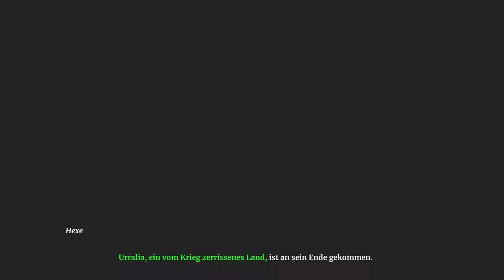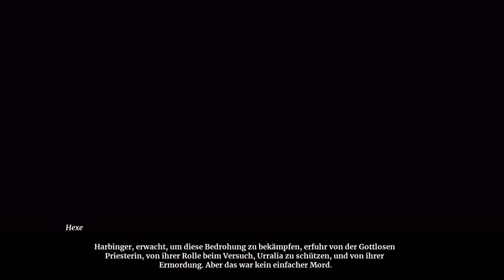Omensight - #01 - Wir sind der Harbinger [PS4 Pro|Deutsch]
Wir sind der Harbinger, der einzige der das Ende der Welt verhindern kann.